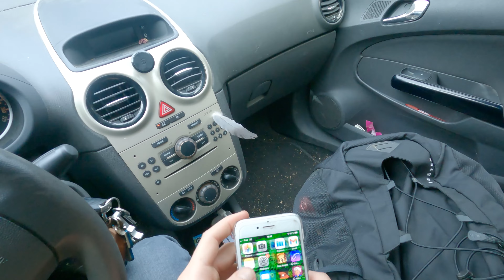Dans les montagnes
Balade gracieuse dans les montagnes